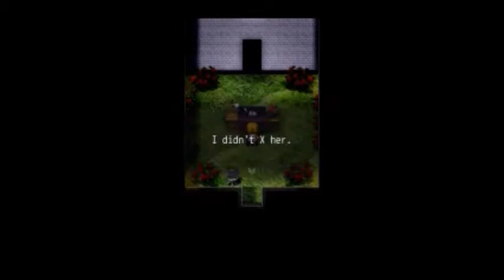Tan LPs Witch's House part 5: Normal End (Silent)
Viola runs away as fast as she can from the strange girl with no legs. Will she be able to escape? Or will the body be possessed by this girl?